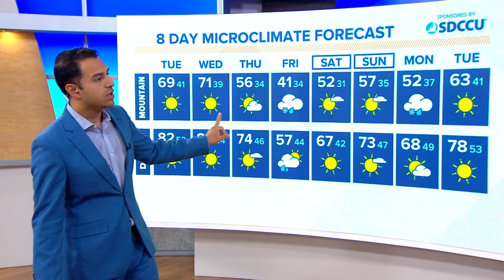Tuesday, Wednesday are the standout warmer days across San Diego County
Following a wet Easter weekend, San Diego County is beginning to dry out to start the new week. Expect minor warming, with highs in the mid 60s along the coast and inland under partly cloudy skies with a light westerly breeze. Mountains still held on to a chance of showers through the morning and afternoon with some instability over the area on Monday, but dry to start Tuesday.

Enjoy the dry skies for Monday through Thursday as there is already another 'winter' storm on the horizon. We say this with hesitance as we are officially in the spring season, however, this storm will still tap into rather cold temperatures, showing a good chance of rain, wind, and mountain snow for Friday. The plus side is that things do look to be dry for the upcoming weekend (Saturday & Sunday) before another chance of showers arrives a full week from today for Monday of next week.